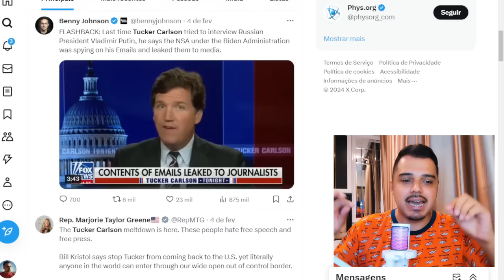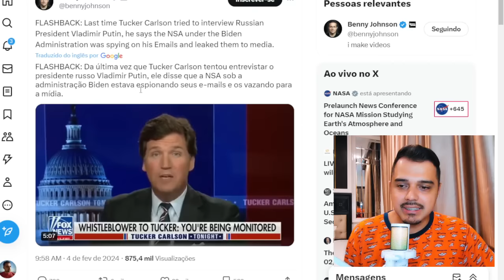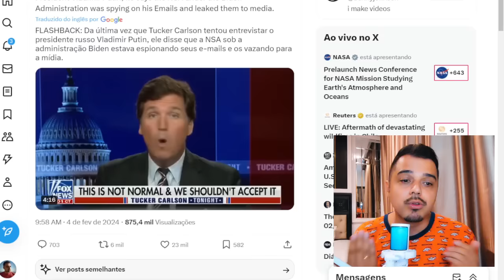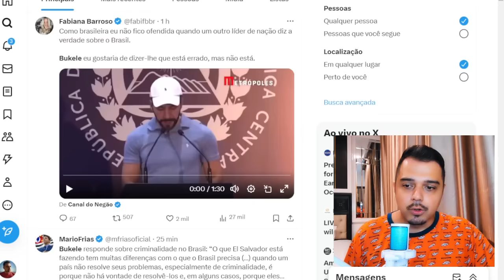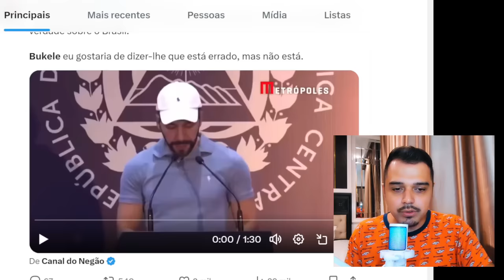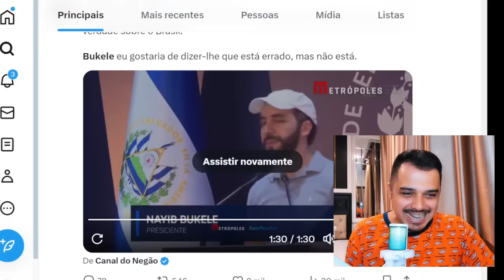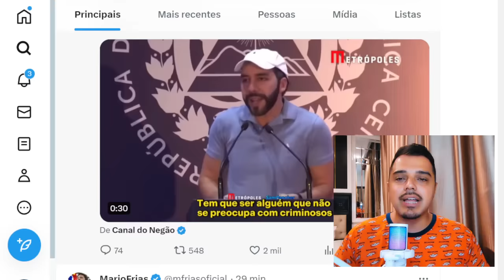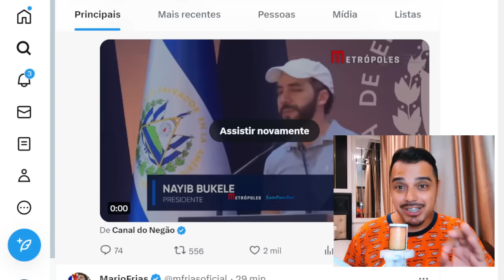O MUNDO VAI PARAR PRA VER! TUCKER ENTREVISTARÁ PUTIN / Bukele manda RECADO AO BRASIL